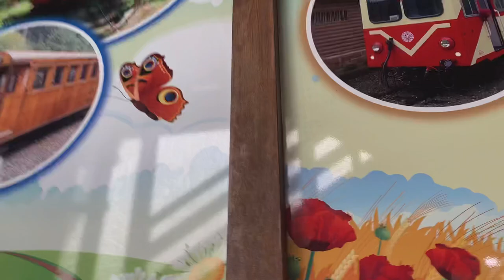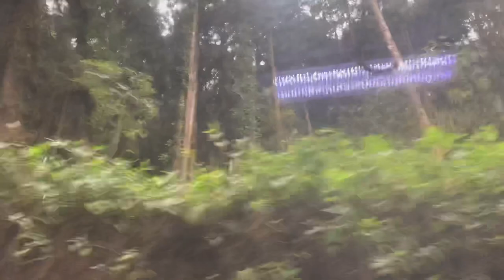ALISHAN NATIONAL SCENIC | Chiayi Taiwan | Rochelle Valencia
Alishan National Scenic Area is one of Taiwan’s top scenic attractions.
It’s dominated by the Alishan Mountains, which feature cloud-ringed peaks and green valleys. The area is home to Tsuo aboriginal villages, known for tea production. A narrow-gauge train, part of the Alishan Forest Railways, runs through high altitude forests. The Giant Tree Plank Trail boardwalk winds past huge cypress trees.

And you are free to comment and share.. Godbless